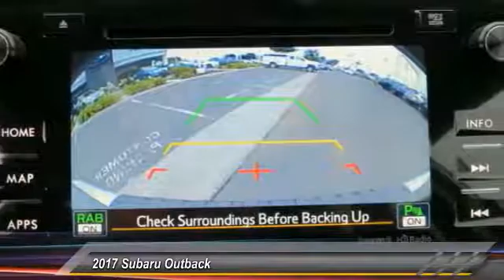2017 Subaru Outback Live Ventura CA 393537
2017 Subaru Outback

Kirby Subaru
6404 Auto Center Drive

2017 Subaru Outback 3.6R Limited Silver AWD 3.6L Boxer H6 DOHC 24V 27/20 Highway/City MPG Awards: * 2017 IIHS Top Safety Pick+ See us today at Kirby Subaru!